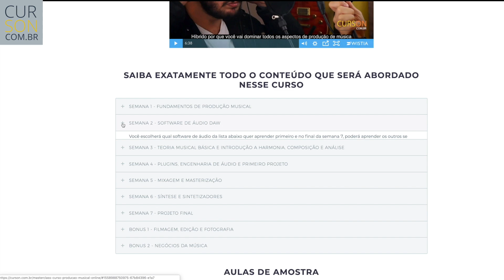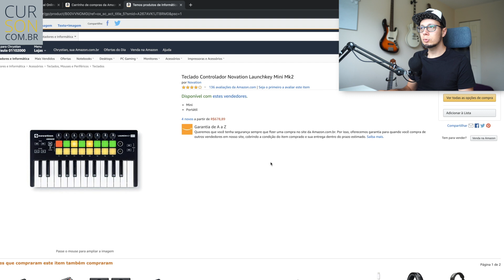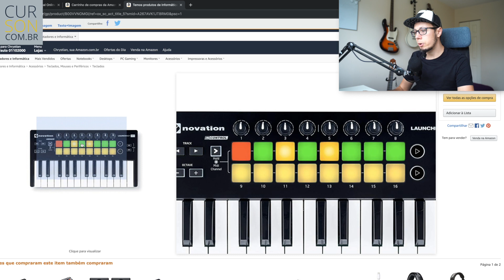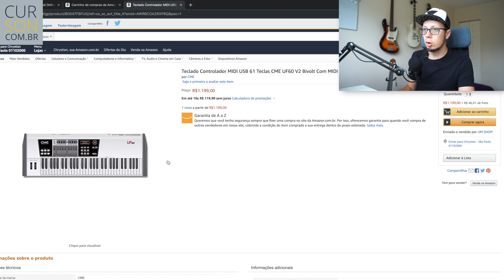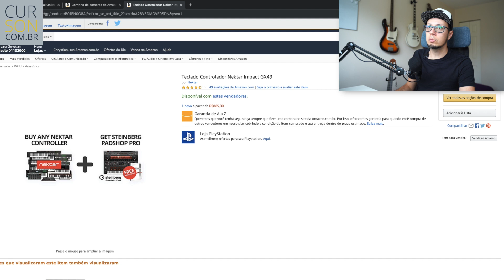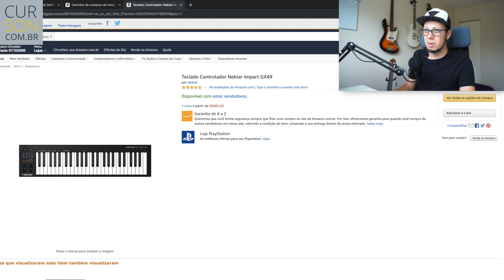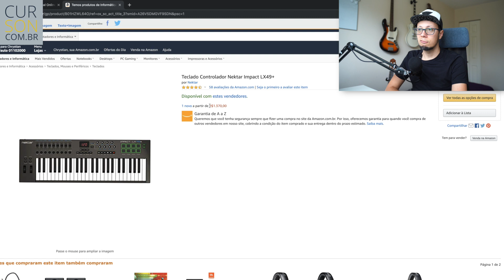5 Controladores MIDI de R$650 a R$1350 para Homestudio [2019]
Precisa de um Teclado Controlador Midi para seu Estúdio ou Homestudio? O controlador MIDI é uma ferramenta essencial para qualquer produtor musical e nesse vídeo te ajudo a escolher um que cabe no teu bolso e também o melhor para o seu tipo de produção musical.

★ Aprenda a montar o seu Home Studio, gravar com as melhores DAW's, produzir, mixar e masterizar ★